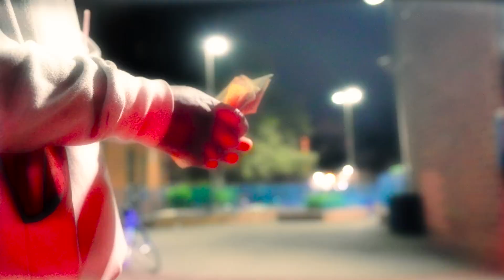Kyle Richh x Tata x Jenn Carter Jersey Drill Type Beat - "The V II" | NY Drill Instrumental 2022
Kyle Richh x Tata x Jenn Carter Jersey Drill Type Beat - "Reverse The V II" | NY Drill Instrumental 2022

Produced by YOUNG MADZ
Buy Beat Here!

If you wish to post on streaming platforms on Spotify, Apple Music, etc., you need to purchase a license & MUST CREDIT "YOUNG MADZ"